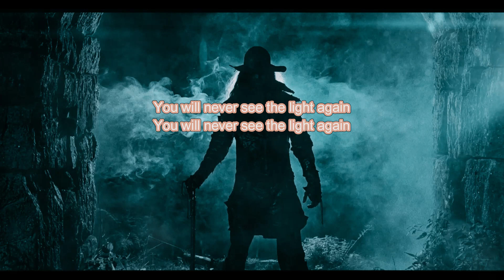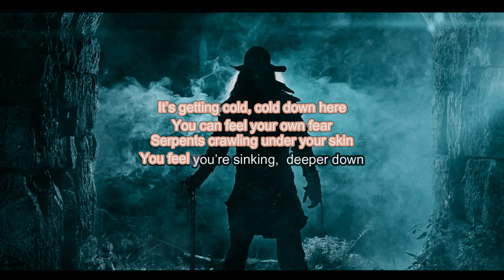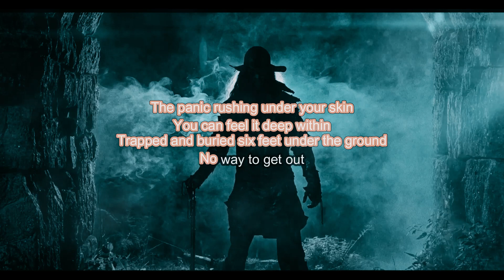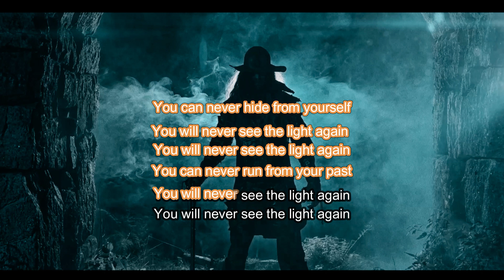Never See The Light Again (KARAOKE)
Taken off the album "Curse Of Cain" (out on May 12th, 2023)

LYRICS  &  MUSIC CURSE OF CAIN

EDITOR - JONAS ASPLIND
PHOTOGRAPHY - GEORGE GRIGORIADIS

CURSE OF CAIN is:
Soulkeeper - Vocals
Rainbow - Vocals, Percussion
The Pirate - Bass, Vocals
Timekeeper - Guitars
Mechanic - Drums

Lyrics:
You will never see the light again

It’s getting cold, cold down here
You can feel your own fear
Serpents crawling under your skin
You feel you’re sinking deeper down

The panic rushing under your skin
You can feel it deep within
Trapped and buried six feet under the ground
No way to get out